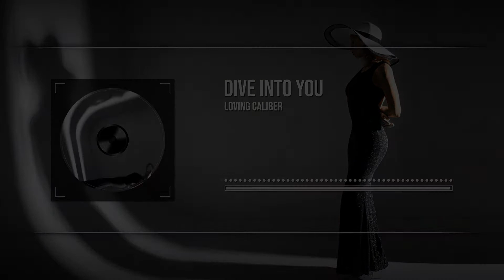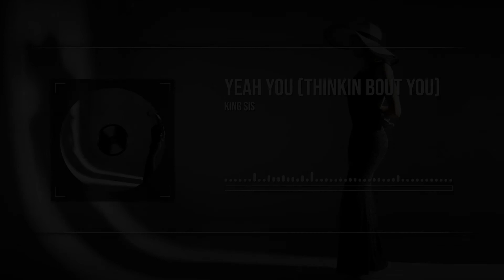Vibrant Pop ~ house music ~ dance house.Best music ~ dance house ~ house music.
Vibrant Pop ~ house music ~ dance house.
Best music ~ dance house ~ house music.

Hi❗ I'm Vital😎
    I am glad to welcome you to the music CHANNEL VITAL.c.o.m🎶
Are you looking for quality popular music⁉
    💯% you here❗➡ ➡ VITAL.c.o.m👌
The channel unleashes a huge database of music mixes 🔝

I hope everyone finds what they were looking for👌🎶

    VITAL😎